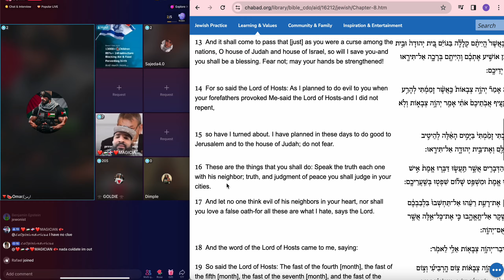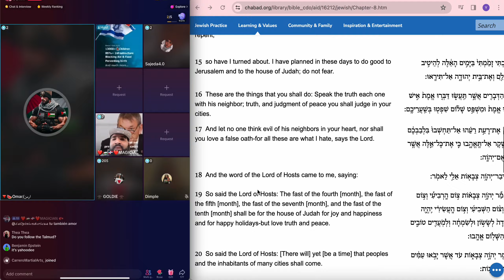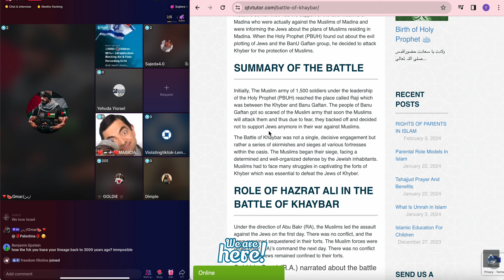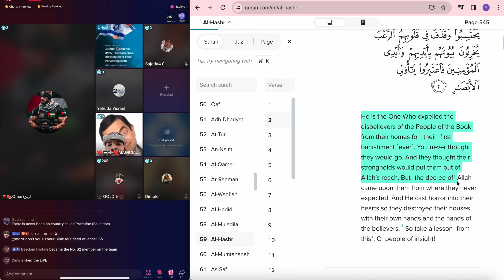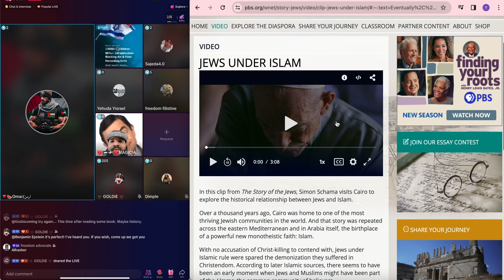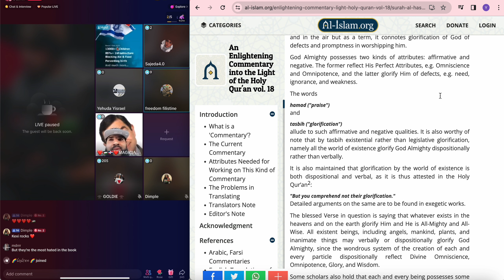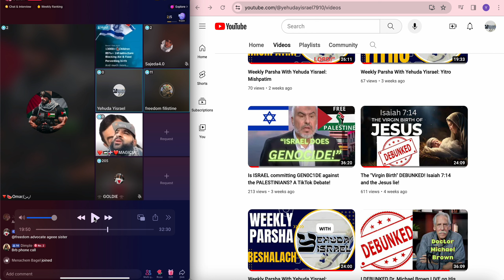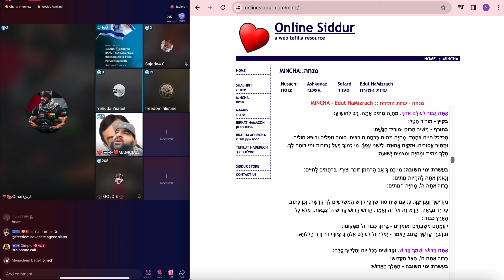A ZIONIST Jew SCHOOLS Palestinian MUSLIMS on the QURAN, ISRAEL, AND THE HEBREW BIBLE LIVE ON TIKTOK!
I took on a panel of Anti-Jewish/Zionist Muslims on TikTok. I had the opportunity to expose their ignorance to not only the Hebrew Bible, not only the Israeli/Palestinian conflict, but also their own Quran!  This is Part 1.